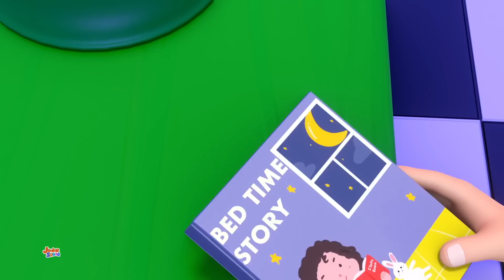Laba-laba Incy Wincy + Lebih Banyak Lagu Prasekolah Anak-anak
Tonton lagu dan puisi kanak-kanak kegemaran anda dengan watak Boom Buddies kami yang comel.